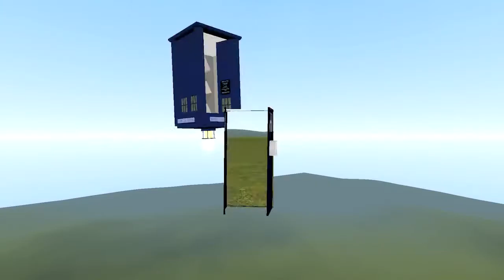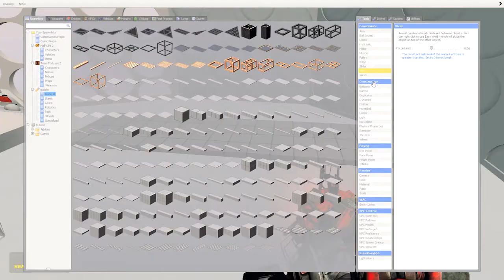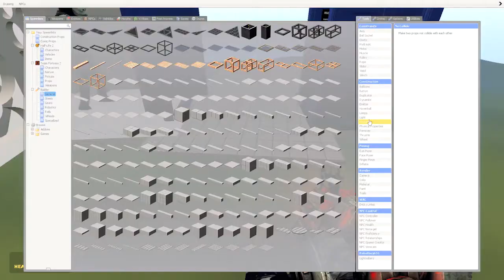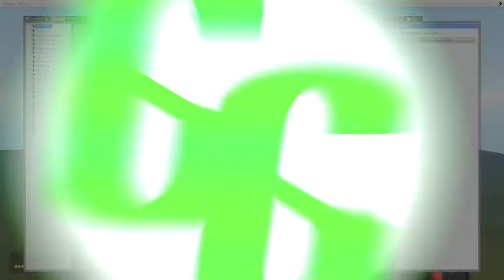Garry's Mod | Kai breaks Harry | Game Goofs #42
Synopsis:
Harry just wanted to play with the TARDIS, for Kai; this was swapped out with the fabric of all reality.

Produced by PixelBritz Productions/Films
Directed by Kai Newton & Ethan Blanchard
Edited by: Kai Newton
Distributed by: Equinox Pictures